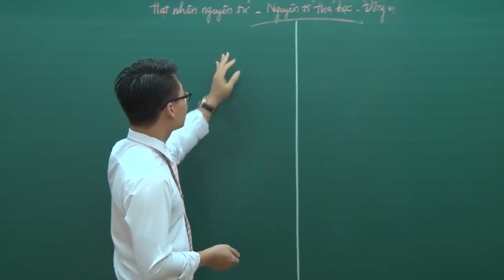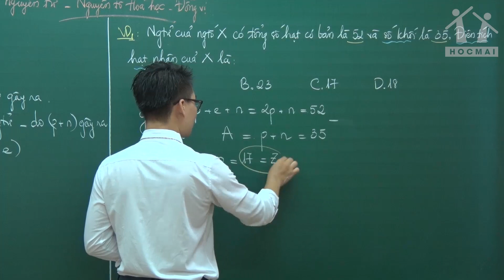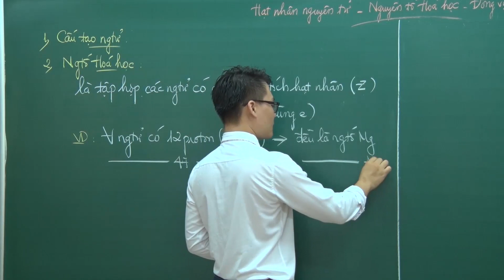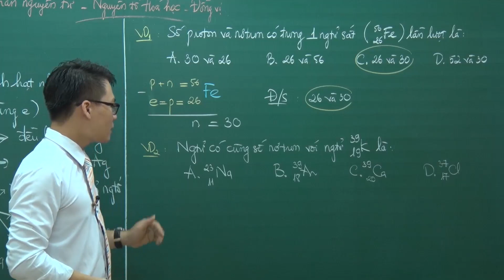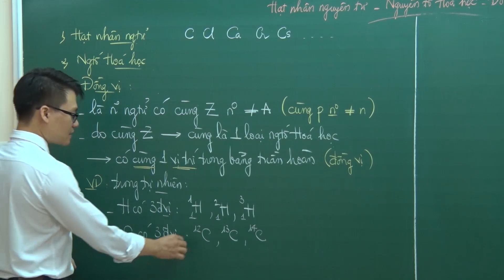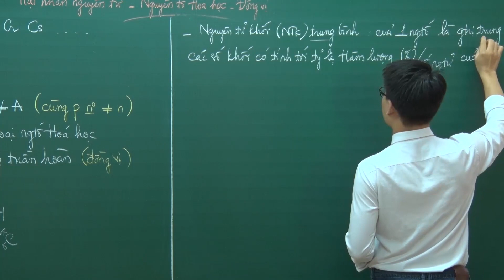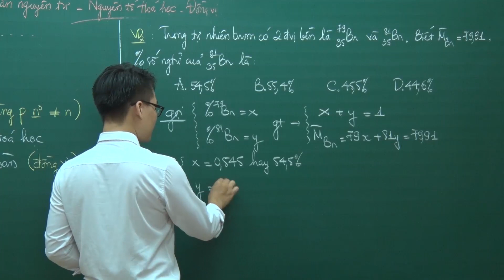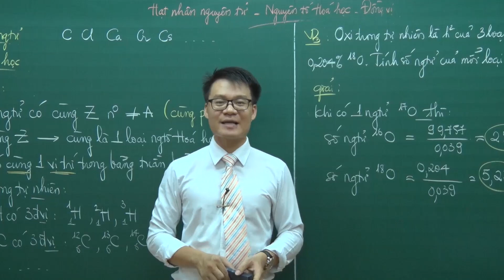Hạt nhân nguyên tử – Nguyên tố hoá học – Đồng vị -Hóa học 10|Thầy Vũ Khắc Ngọc - Học tốt 10